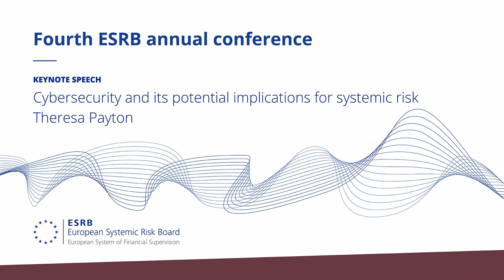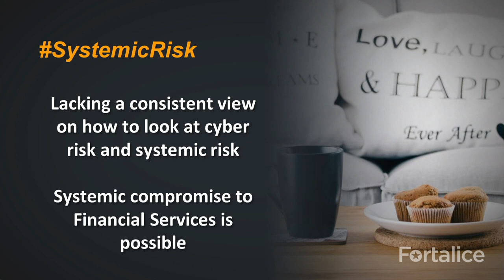Fourth ESRB annual conference "Cybersecurity and its potential implications for systemic risk"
Keynote speech: "Cybersecurity and its potential implications for systemic risk"
Speaker:
Theresa Payton, President and CEO, Fortalice Solutions; Co-Founder, Dark Cubed

Cyberattacks are a relevant financial stability concern for regulators and market participants. Ms Theresa Payton, a distinguished expert in matters of cybersecurity, will outline in her keynote speech the key sources of cyber risk for the financial sector and she will discuss possible policy solutions to address cyber risks.